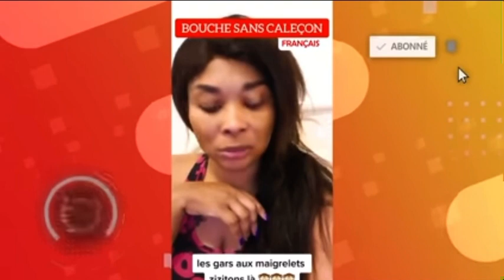Ces chalenges TikTok sont trop bizarre 🤣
Femmes 😂